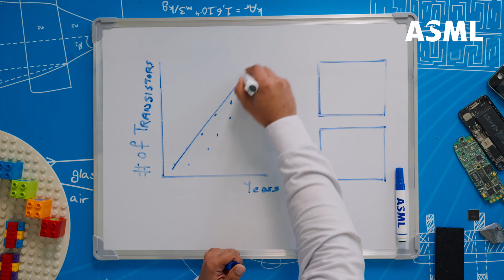What is Moore’s Law? Is it still relevant? Episode 3 | ASML Nanoland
In this episode of ASML Nanoland, we explore Moore’s Law – the driving force behind the rapid evolution of microchips since the 1960s.

🗺️ How did a simple observation by Dr. Gordon Moore become the blueprint for modern tech?

🤔 Why does shrinking transistors make chips faster and more powerful?

From the rise of the PC to advancements in AI, Moore’s Law has been at the heart of it all. Innovations in microchip technology have pushed the limits of what’s possible, even as shrinking transistors becomes more challenging than ever.

Ready to find out what these breakthroughs are, and how the semiconductor industry keeps Moore’s Law alive? Hit play now!